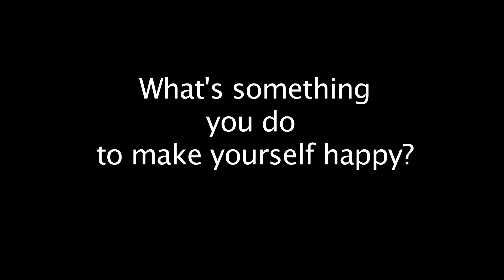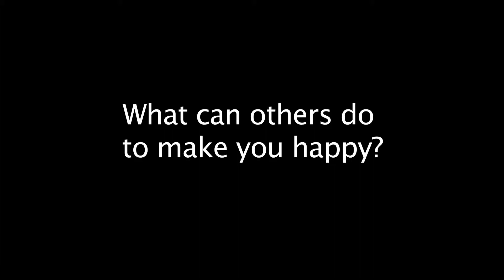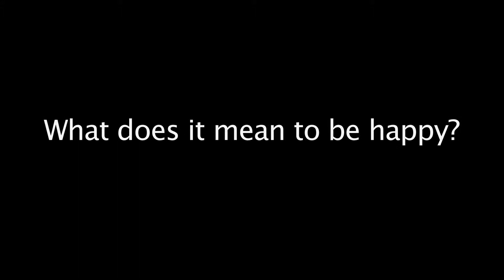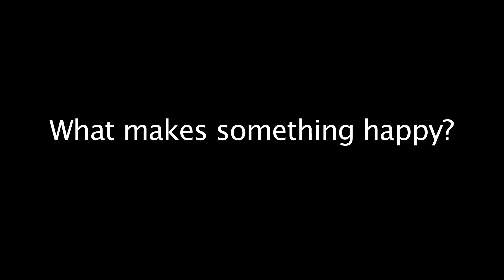'How do we measure happiness?' Mini Documentary #4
US Video Production 1 Spring 2013